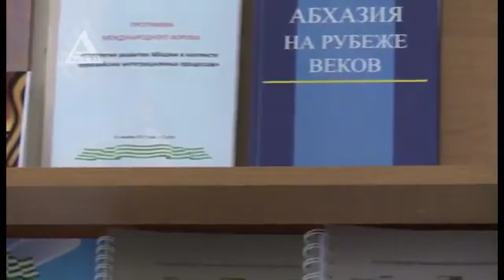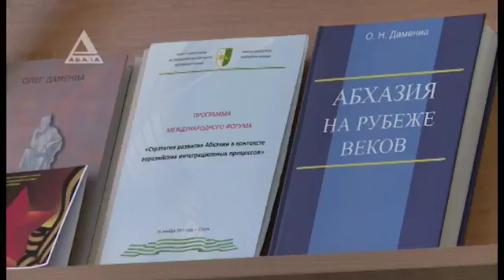Центр Стратегических исследований Абхазии меняет свой состав